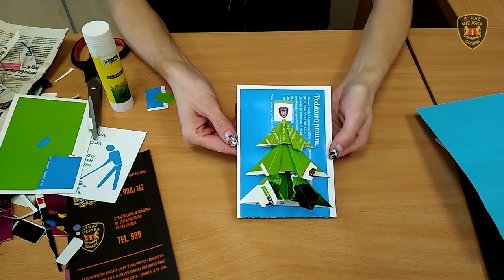Ekologiczne święta ze Strażą Miejską w Gdańsku - odc. 1 "Eko kartki"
Ekologiczne święta 🎄⛄️❄️

Mamy w swojej strukturze Referat Ekologiczny, nasi strażnicy prowadzą dla dzieci zajęcia w ramach programu “Ekologiczna klasa”, a teraz przyszedł czas na ekologiczne święta 😉♻️

Mundurowi 👮‍♀️👮z Referatu Profilaktyki przygotowali filmik🎥, jak zrobić kartkę świąteczną 🎄z tego co mamy w domu. Bo kto z nas nie ma gazet, ulotek, pudełek po różnych produktach czy resztek papieru do pakowania prezentów. Zamiast trafić do śmietnika, mogą zyskać drugie życie. 👍

Nawiasem mówiąc to świetna opcja w obecnej sytuacji. I to nie tylko dlatego, że sklepy są zamknięte. Bo czy nie jest przyjemnie otrzymać coś, w co ktoś włożył swój wysiłek i trochę serca?😊❤️

Zatem do dzieła!💪✂️

PS. Kolejny filmik w przygotowaniu 😉